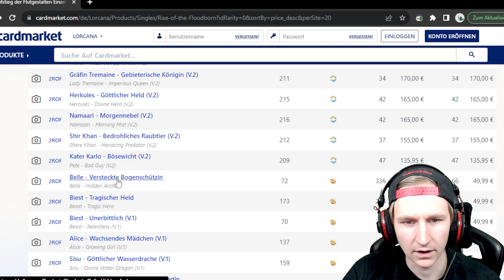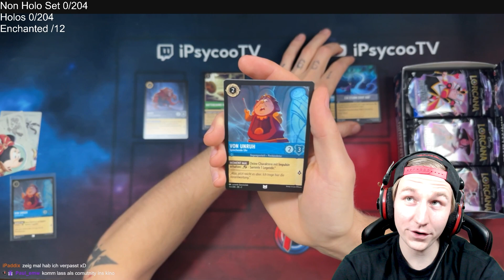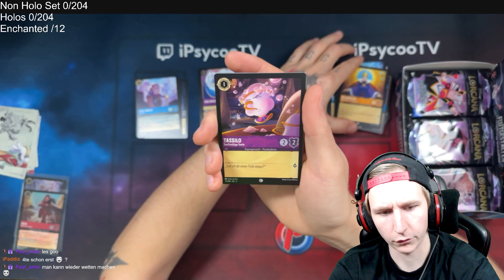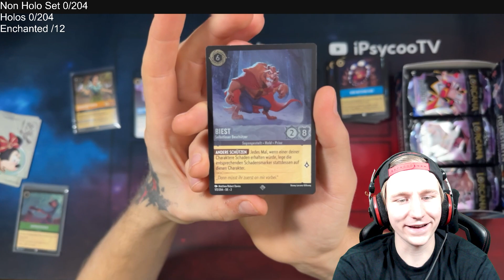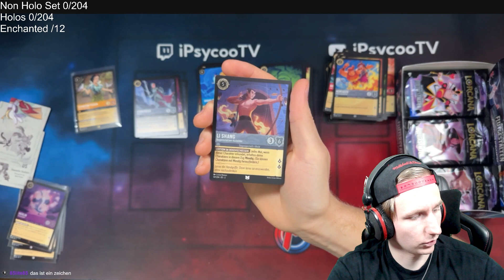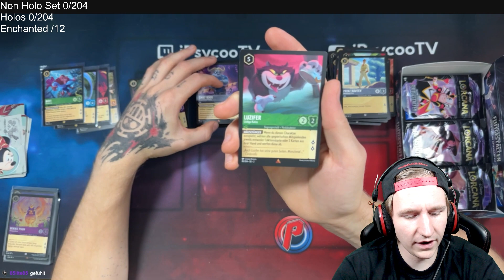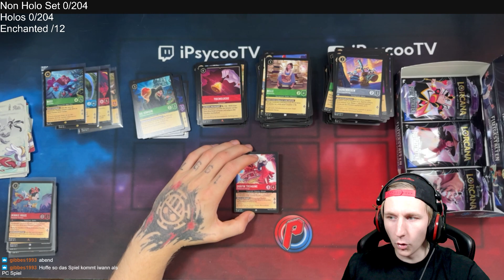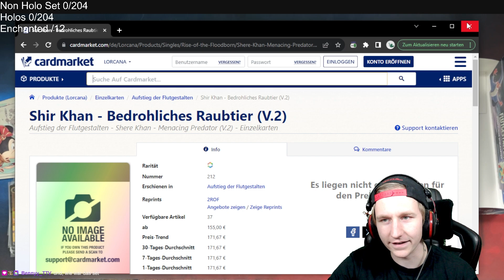😳😱ENCHANTED im ERSTEN DISPLAY von SET 2?⭐ Disney Lorcana Deutsch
😳😱UNFASSBARER HIT im ERSTEN DISPLAY von SET 2!⭐ Disney Lorcana Deutsch  I  iPsycooTV [Deutsch]

Moin Moin meine Freunde!
Disney Lorcana Set 2 ist da und wir sind wieder voll drin. Das erste Opening war sehr erfolgreich!

Dir hat das Video gefallen? Dann folg mir doch gerne auf anderen Social - Media Plattformen, auf denen ich aktiv bin:

Allgemeine Information zum Spiel:
▪ Titel: Disney Lorcana
▪ Entwickler: Disney
▪ Publisher: Ravensburger
▪ System: Offline
▪ Genre: Trading Card Game

Hier ziehe ich meine komplette Musik für die Videos.